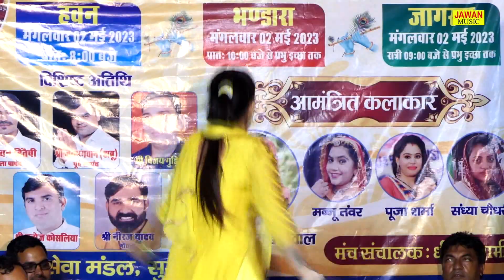पूजा शर्मा ने गाई रामायण की बेहतरीन रागनी | तीन लोक में रावण रावण होरी | Dehati Ragni | Jawan Music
JAWAN MUSIC Present “ तीन लोक में रावण रावण होरी ” a Latest New Song 2023. We Present to you “JAWAN MUSIC” Song by Singer Directed by" director " Featuring Artist  exclusively on JAWAN MUSIC Company

Video credits :

Title Song :-   तीन लोक में रावण रावण होरी
Singer :-         पूजा शर्मा
Artist :-          पूजा शर्मा
Lyrics :-
Camera Man :-  Jawan Music Team
Production :-     Jawan Film Production
JawanMusic Label & Copyrights :- Jawan Music
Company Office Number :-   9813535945